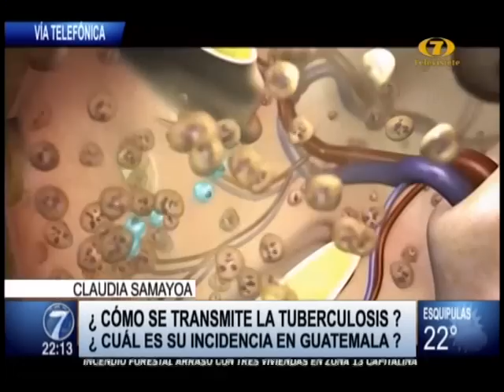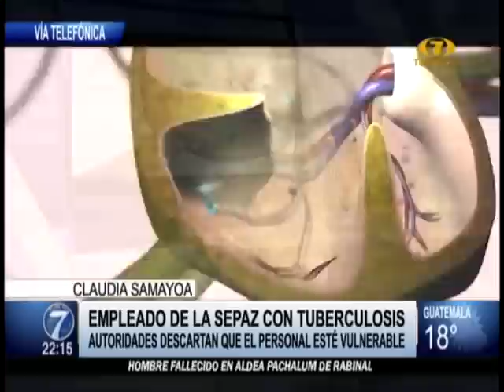Conozca cómo se transmite la tuberculosis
La especialista en salud pública Claudia Samayoa, dio los detalles. La tuberculosis es una enfermedad infecto contagiosa  y endémica, por lo que los casos presentados no corresponden a una epidemia.